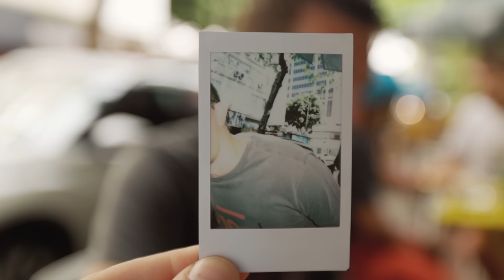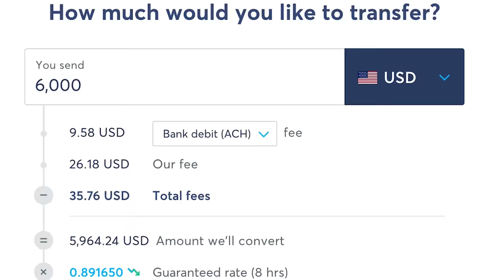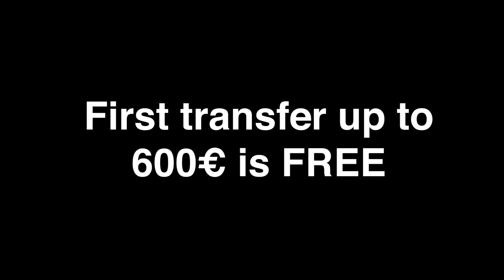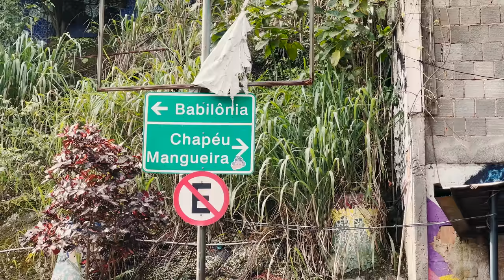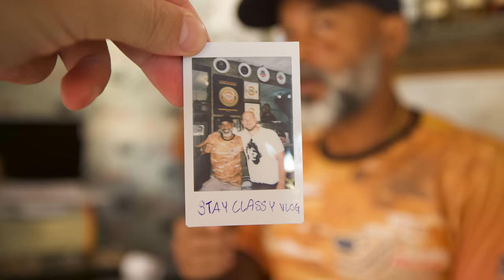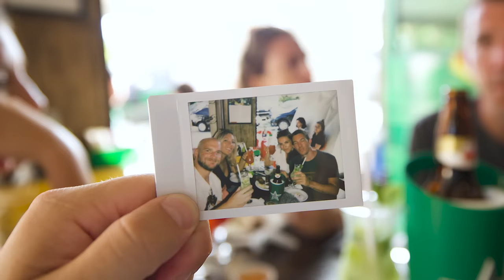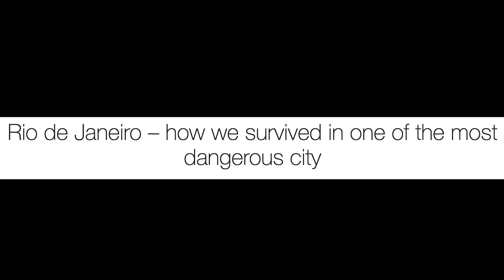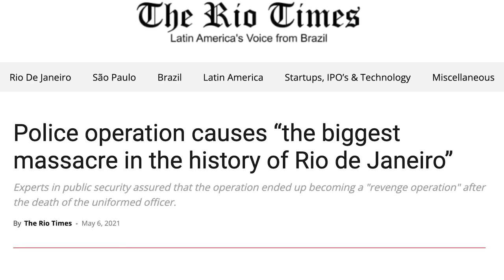First Time in Rio de Janeiro: Expectations Vs Reality! 🇧🇷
💰 Make FAST & CHEAP International Transfers via Wise - Your First Transfer up to 600€ is FREE! 🤑 Thanks again for supporting us!
⤵ Check All Our Resources & Links  ⤵

Chapters:

0:00 This is Rio de Janeiro
0:40 What's Up My Booyys!
1:02 Meet Giovanni & Andreea
2:00 Wise
3:33 Ipanema & Breakfast Caiparinha
3:55 The Rio Dress Code
4:43 Visiting Zico's House
5:40 First Impressions of Rio
6:14 DON'T Eat This!
6:24 Does Rio Feel Safe?
7:19 The COLDEST Beers in the World
7:44 Rio Architecture: Pretty or Ugly?
8:46 The Havaianas Marathon
9:40 Our First Favela Visit
10:00 Amazing Favela Food!
12:23 Is Rio REALLY that Amazing?
12:56 Ipanema Sunset
13:30 Reality Vs Our Expectations?